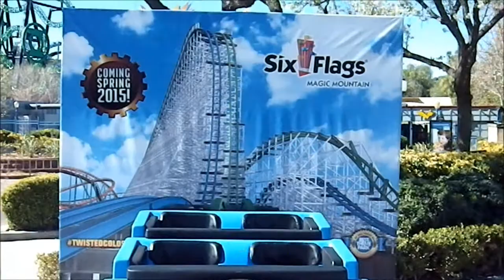Twisted Colossus Construction Update #13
More progress on Twisted Colossus and more on Scream's new paint job which will be blue and orange.